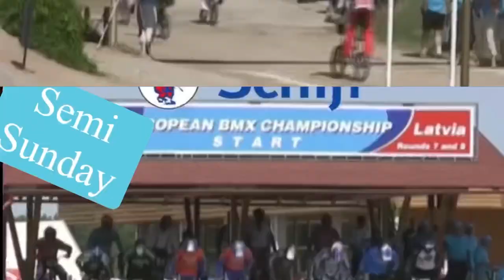Manuel De Vecchi BMX Valmiera 2007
Elite BMX European Championships Valmiera Latvia 2007. Quarters and semi saturday, quarters, semi and main sunday.